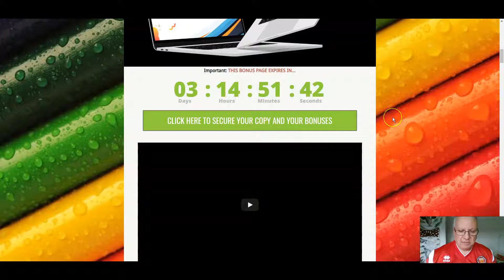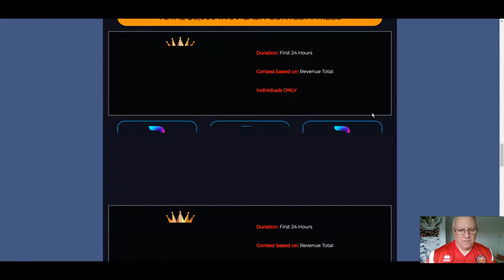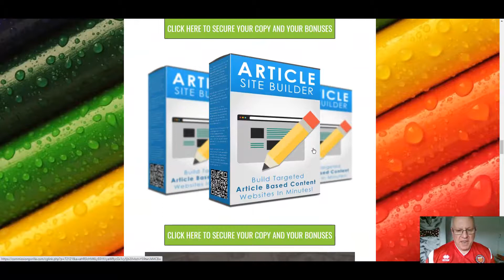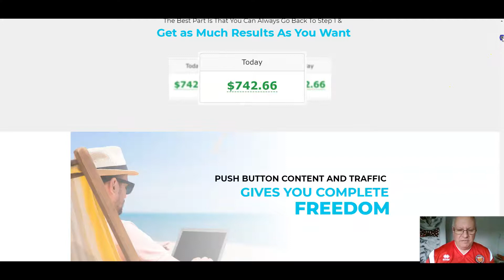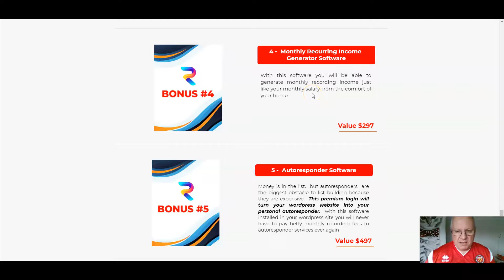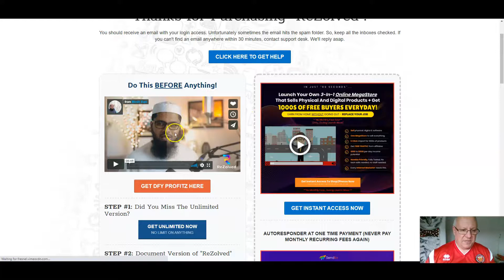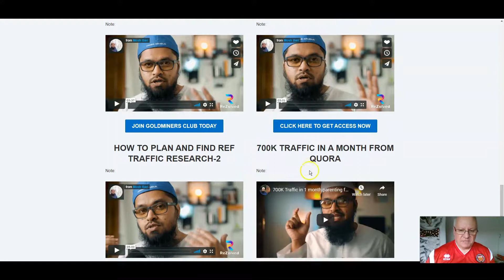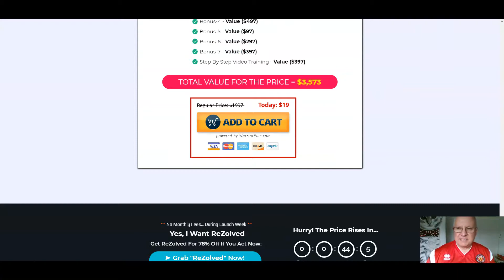ReZolved Review - Plus EXCLUSIVE BONUSES - (ReZolved Review)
Review of ReZolved by Dawud Islam from the Elite Tigers Group. Latest software release from Mosh Bari which allows you to convert any podcast, audio file or video file into a text based blog post or wordpress article. You can either host this on your own domain or use the DFY site that is included with your front end purchase. Elite Tigers Group rating 4 /5.